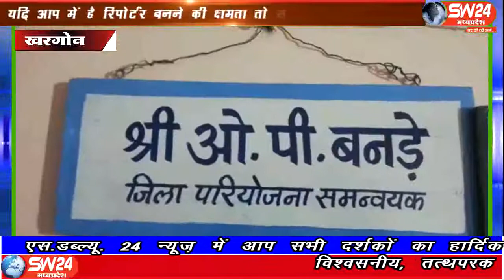sw24news khargone, 05.07.2019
खरगोन बच्चों को स्कूल तक लाने और उनके अभिभावकों को स्कूल के लिए प्रेरित करने के उद्देश्य से कसरावद विकासखंड के मोगावां स्कूल के स्टॉफ का अनुठा प्रयास रंग लाया है। इस प्रयास में स्वयं जिला परियोजना समन्वयक भी शामिल हुए